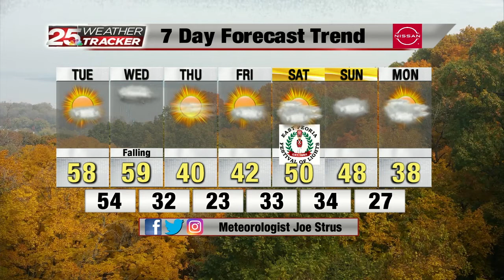Web Weather 11-16-21